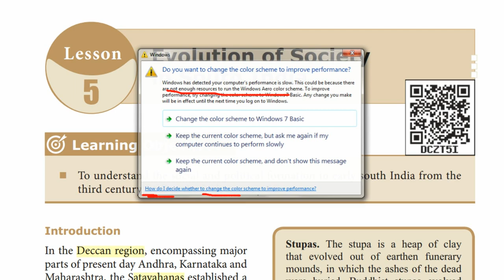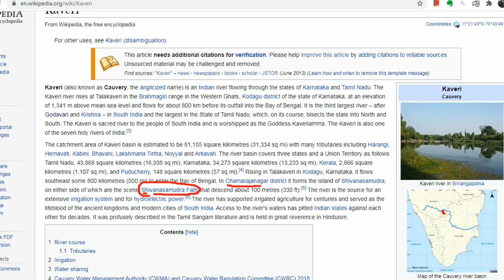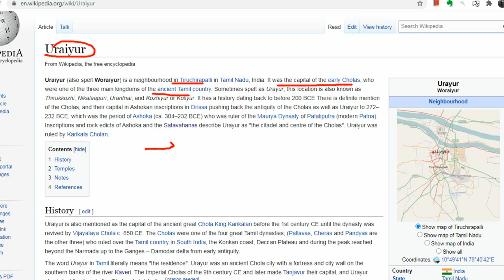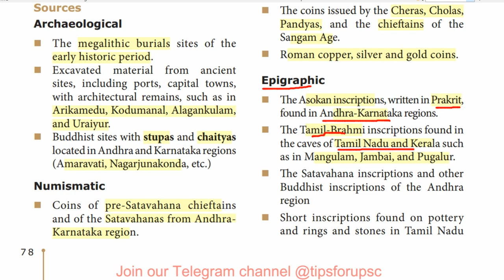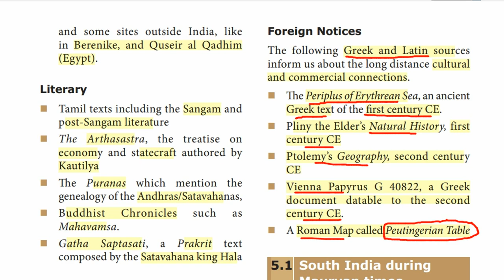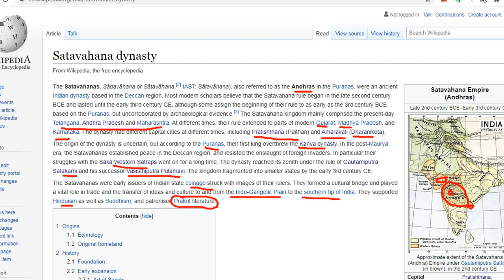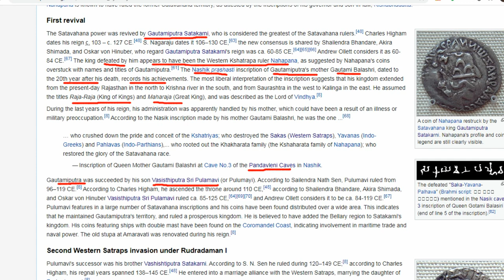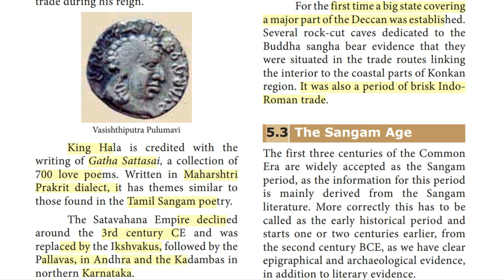Tamil Nadu Class 11 History Chapter 5 Evolution of Society in South India 1/3